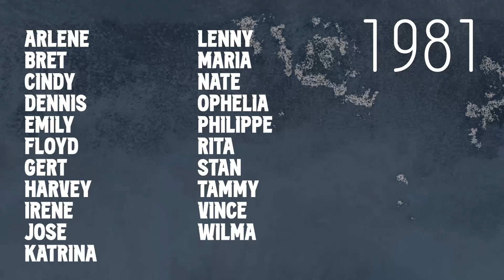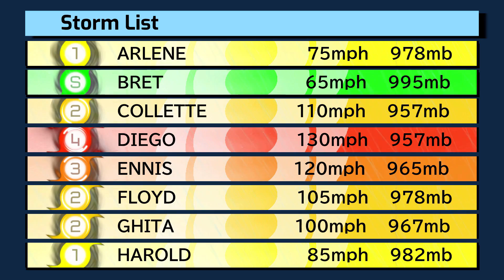2023 What-Might-Have-Been Atlantic Hurricane Season Animation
What would have happened if the models had been right? This animation attempts to tell you the answer.